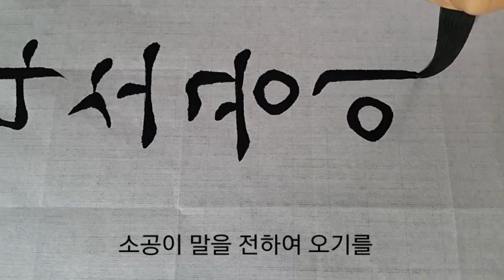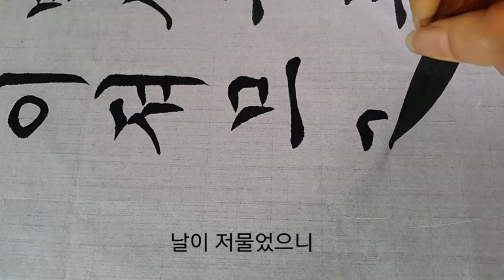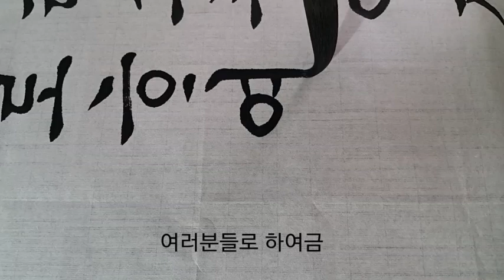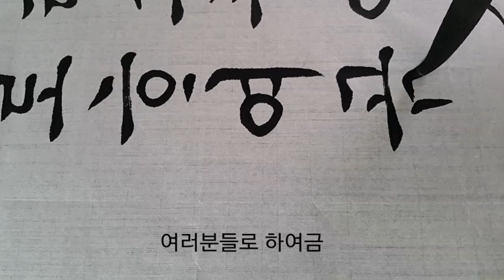서예 옥원듕회연 권지육 #3 궁체정자 옛글씨 calligraphy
대한민국서예한마당전국휘호대회(광명) 최우수상 및 초대작가
추사김정희선생추모전국휘호대회(예산)차상 차중 및 초대작가
세종대왕한글전국휘호대회(여주) 대상 우수상 및 초대작가
행주대첩전국휘호대회(고양) 우수상 2회 및 초대작가
석봉한호전국휘호대회(가평) 우수상 초대작가
대한민국행촌서예대전 (경남고성) 최우수상 우수상 초대작가
성주역사인물선양전국휘호대회(성주) 최우수상
자암김구전국서예대전 (예산)차상 차중
부천전국휘호대회(부천) 최우수상
4.19전국휘호대회 최우수상
신사임당의날 기념휘호대회 장원
의암류인석전국휘호대회(춘천) 차상
안동장씨전국휘호대회 우수상